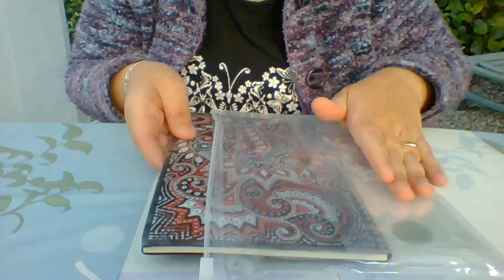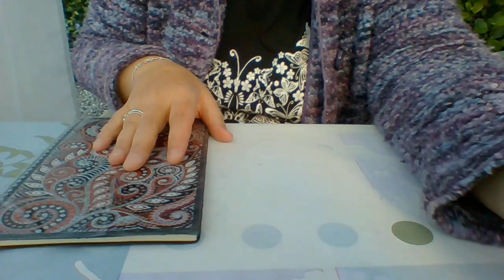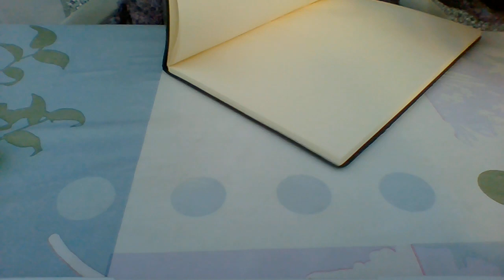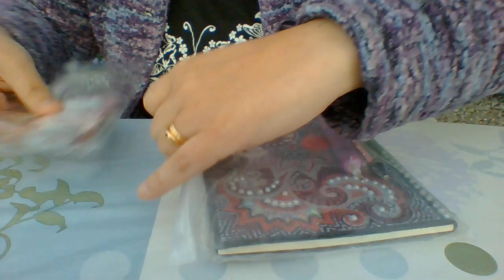carnet en diamonds painting je m'eclate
facebook angelique dp